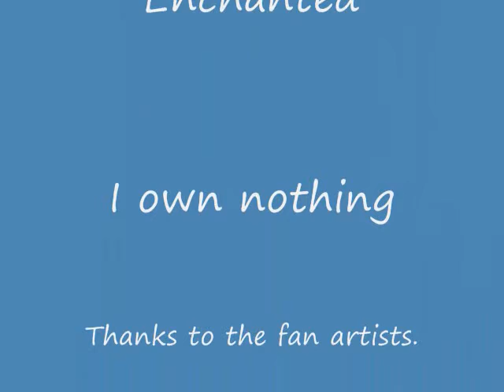Zelink Enchanted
Hello

This is Zelda and Link love tribute.

Most pic are from Zerochan & North Castle.

So thank you to all you artist. ^_^

As always please rate or comment.

Thanks! ^_^